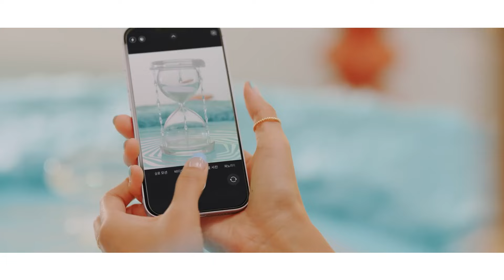꼭 와주기로 약속☝️ 경기도생활체육대축전&장애인생활체육대회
오마이걸, 이찬원, 장윤정, 김희재 등 핫한 공연을
고양시에서 다 볼 수 있다구?!!
Wow 쏘리 질러 😆

"제34회 경기도생활체육대축전 & 제17회 경기도장애인생활체육대회 2023 고양" 이 열립니다!
많이 많이 보러 와주실거죠?
별도 티켓팅 없이 선착순 입장입니다!😎

[제34회 경기도생활체육대축전 개회식]
- 장소: 고양종합운동장

[제17회 경기도장애인생활체육대회 개회식]